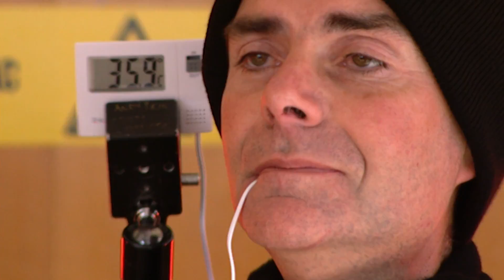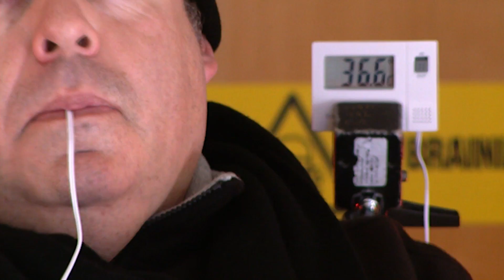Coping with Heat - Fat vs Thin | Brainiac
On this Fat vs Thin, we try to find out if it's better to be under or overweight when trying to survive extreme heat.